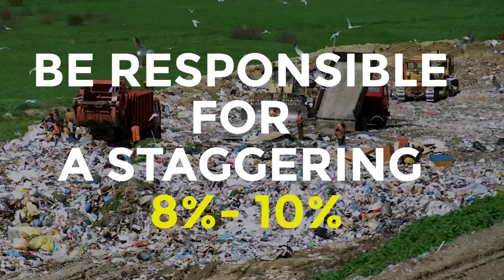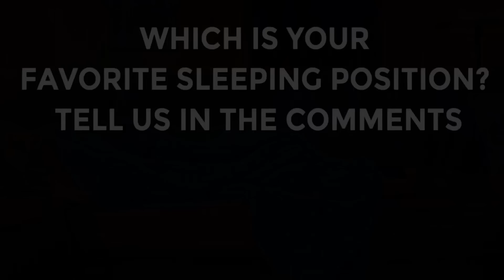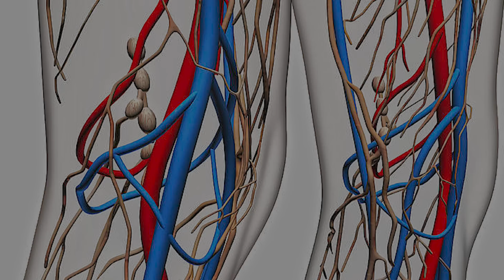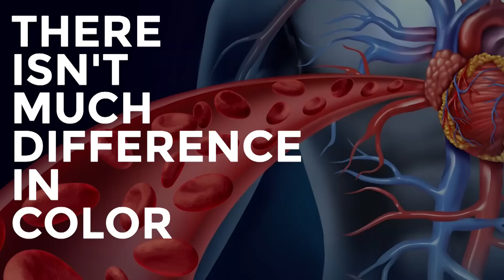Why Are Veins Blue In Color, When The Blood Is Red? | Intriguing Braintastic Questions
Important Announcement: The current affairs for the month of August, along with logical tests and vocabulary boosters, are now available on our website.

You know most of the facts, but do you know the evasive reasons behind them? Braintastic's Intriguing Questions series is made to keep you informed of the reasons for the most intriguing whys and hows one can think of.